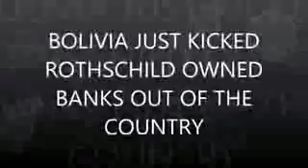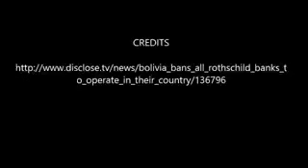BOLIVIA JUST KICKED ROTHSCHILD OWNED BANKS OUT OF THE COUNTRY To GET ECONOMIC FREEDOM